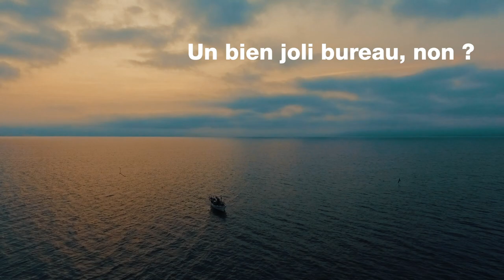Alain Schmid, pêcheur sur la lac Léman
Chaque matin Alain Schmidt part lever ses filets au milieu du lac Léman. Découvrez les images magnifiques du lieu de travail de ce pêcheur qui navigue au lever du jour pour attraper féras ou perches "De la région." pour Migros Vaud.